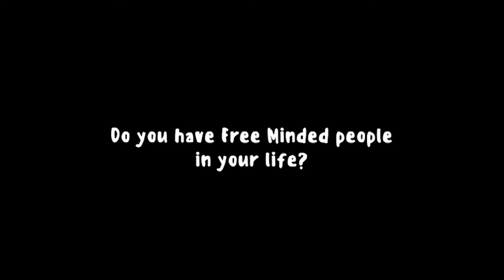Meet Muchiru | Free Mind Sessions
Our success lies in the amazing people who come to our Sessions and Free their Minds!
Meet Muchiru, and check out what he thinks about Free Mind Sessions!

Video and Edit - George Mugambi & Saleem Deen